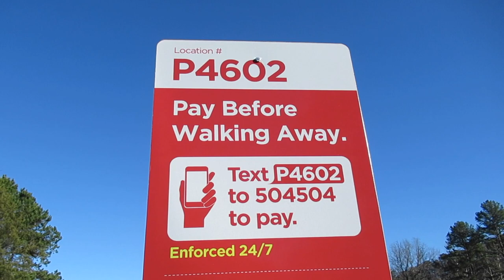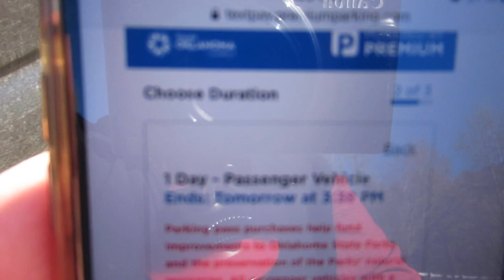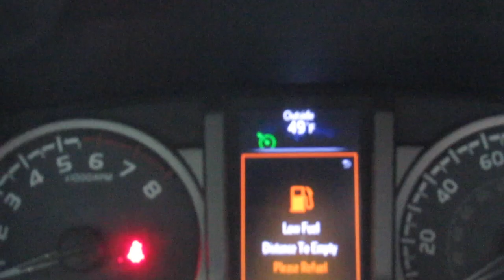Never Going Back To Beavers Bend!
This place has been a disappointment the last few years and now nonresidents have to pay $10 a day to park. Not going to happen. Arkansas has mountains, rivers, and trout too. I'll just stay over here where the parking is free.